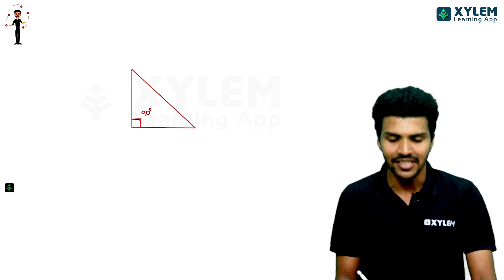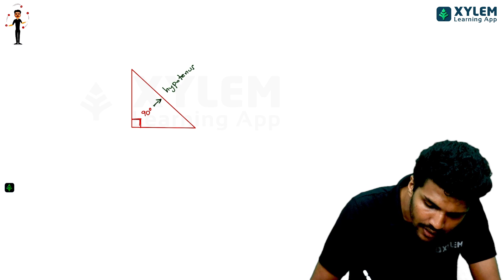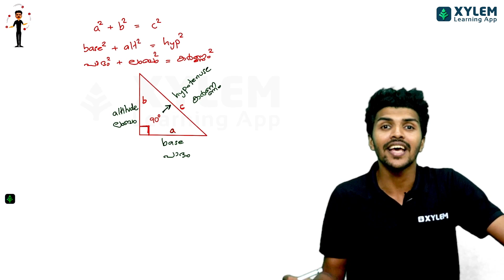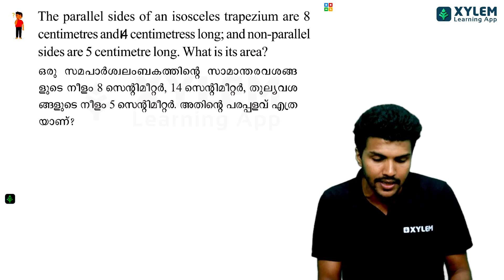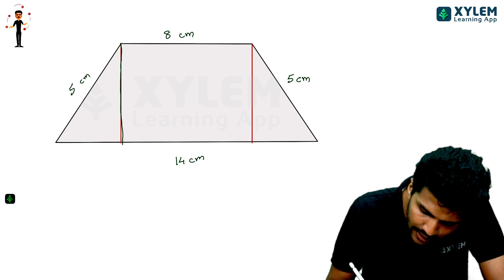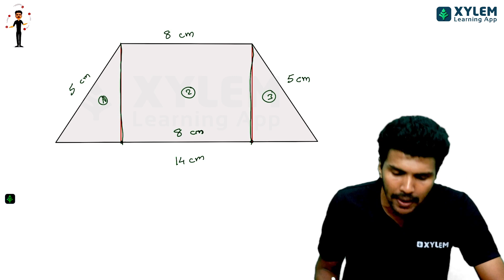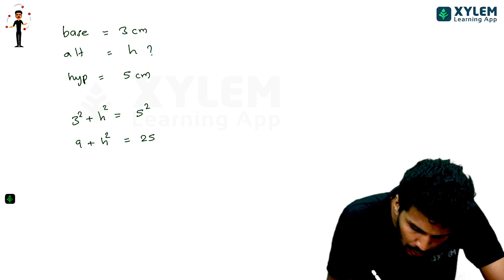CLASS 8 MATHS - AREA OF QUADRILATERALS | IMPORTANT QUESTIONS | XYLEM Class 8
Are you struggling to understand the concept of area of quadrilaterals? Do you want to prepare for upcoming exams but don't know where to start? Look no further! This video on 'Class 8 Maths Area Of Quadrilaterals Important Questions' will guide you through all the essential topics and help boost your exam preparation. Get ready to unlock the secrets behind this fascinating subject, answer important questions and understand concepts better. So what are you waiting for?

👋HELLO LEARNERS!!